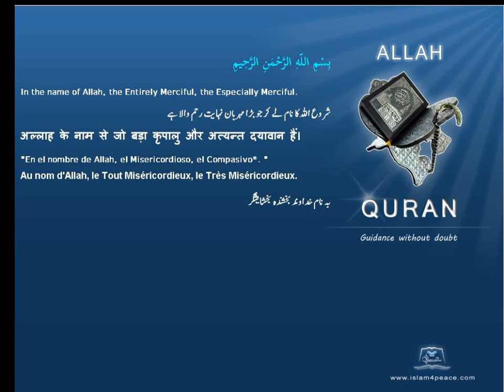Quran by Theme Indonesian Danger Islam4Peace com